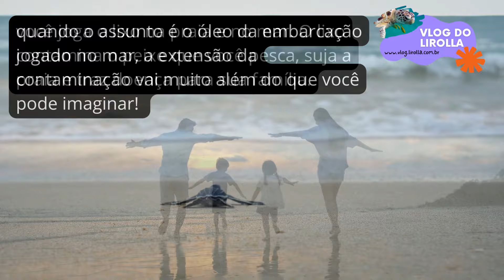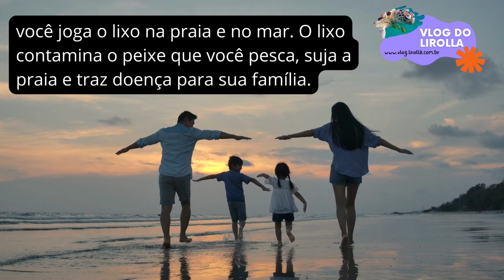Precisamos Cuidar do Oceano | Recolha | Recicle | Cuide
6,4 milhões de toneladas de lixo por ano são descartadas nos oceanos.

Tartarugas, golfinhos, peixes e aves marinhas confundem o lixo com alimento!

De cada 10 materiais jogados no mar, 9 são tipos de plásticos!

Animais marinhos são asfixiados, ficam presos ou enroscados e morrem pelo lixo!

Quando o assunto é o óleo da embarcação jogado no mar, a extensão da contaminação vai muito além do que você pode imaginar!

Você joga o lixo na praia e no mar. O lixo contamina o peixe que você pesca, suja a praia e traz doença para sua família.

Estudos dizem que até 2050 o oceano terá mais lixo e poluição do que peixes.

Recolha | Recicle | Cuide

vlog do lirolla é um projeto de conscientização ambiental e divulgação da cultura caiçara, apoie.